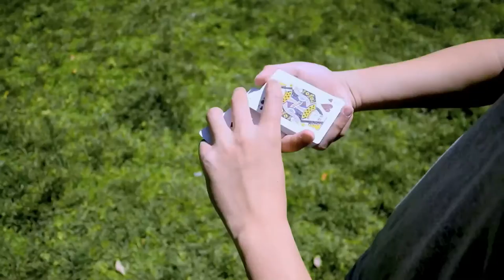BOMBER Playing Cards Official Trailer with Lotusinhand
BOMBER Playing Cards

Concept of design

The design is all about paying our respect to the code effect in the movie ” The Matrix “, we’ve eliminated tons of drafts and made this our final choice, which also represents our brand image: time is constantly changing, we should always keep ourselves abreast of time,try to go beyond ourselves, and make sure we stick to our original design style at the same time. The high-tech style of the back design is aiming to demonstrate the code effect, which also conceals the whole marking system. I’d say, this deck of card is definitely meant to be used in performing magic tricks!

Across mileage

This time we chose Stock and Finish as the new printing material , which provide this deck with the perfect harness and durability. we’ve also spent a lot of time working on the card box,intending to create a high quality and exquisite piece with an affordable price.

Origin

Over the past six months,we’ve been constantly testing and eliminating during the process of design,it’s not only because we’re more into the concise and simple designs, but it’s perfect for us to use it in every of our performances. However, recently the casino style card design have been overflowing, a plain background with two large mark on it just make ourselves seem like we’re skimping through our work.That’s the reason why we’ve spent so much time on selecting the design style and testing the results. Since Bomber is going to be the very deck that represents the Bomb Magic Studio,there’s not a chance that we’ve had designed it perfunctorily.

Printed by BOMBMAGIC with high-quality casino grade, Magic Finish. Made in Taiwan.
Special sliver foil on Blue card case, gold foil on Red card case.
Each tuck boxed is printed and folded by the craftsman.
Attention: Please don’t use it in gambles.